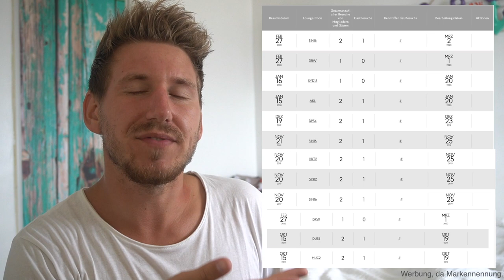Beste Reisekreditkarten 2020 UPDATE | AMEX Platinum & Hanseatic GenialCard ✅ 🚮Santander 1Plus Visa 🚫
Welche sind die besten Kreditkarten für unsere Reise / Weltreise? Ganz Klar: die American Express Platinum über die Freundschaftswerbung! Nach meinem Kreditkarten Vergleich 2019 gibt es allerdings Änderungen bei der Santander 1Plus Visa Karte ab 1. Juli 2020 und ich berichte euch von unseren American Express Platinum Erfahrungen (deutsch)! Wie sich die AMEX Platinum für uns lohnt, wie wir die American Express nutzen für den Priority Pass, die Membership Rewards Punkte und das Reiseguthaben - alles Vorteile der American Express Kreditkarte! Wegen der Verschlechterungen der Santander 1Plus Visa Card, die diese Karte nicht mer zu einer geeigneten Reisekreditkarte machen habe ich kostenlose Kreditkarten Alternativen für euch heraus gesucht! Die Hanseatic GenialCard, die Visa Kreditkarte der Hanseatic Bank und die DKB Cash Visa Card (im Zusammenhang mit einem DKB Girokonto) sind echte Alternativen zur Santander 1Plus Visa Card und uns 2019 für eine Kombination von der American Express Platinum metall und die Santander 1plus Visa entschieden! Nach diesem Update werden wir uns ab 1. Juli 2020 für die Hanseatic GenialCard anstatt der Santander 1 Plus VIsa entscheiden.

(Vorteile der American Express Platinum ausführlich erklärt)

✅AmericanExpressPlatinum AKTUELLE AKTION bis 27. Juli 2022 ✅
►American Express Platinum Kreditkarte: 75.000 Membership Rewards Punkte bei Anmeldung über diesen Freunde Werben
Wichtig: Ihr müsst in den ersten 6 Monaten 6.000 Euro über die Karte ausgeben um die Membership Rewards Punkte zu erhalten.

*Auch ich sammle für die Freundschaftswerbung Membership Rewards Punkte. Danke für die Unterstützung!

✅ Teste das kostenlose Probeabo von Audible mit 1 Hörbuch nach Wahl gratis

In dieser Playlist zeige ich euch alles, was mit der Weltreise Planung zu tun hat! Welche Länder auf der Route stehen, wie wir die Weltreise finanzieren und was alles in unserer Packliste für unseren Rucksack ist! Ich packe euch alle Tipps und Tricks für die Reiseplanung für unsere Reise um die Welt in diese Playlist.

Über diesen Link kommt ihr zu allen meinen Social Media Profilen und wichtigen Seiten

Folge unserem Weltreiseblog auch auf Instagram!

Ab Oktober 2019 GEHEN WIR (Max & Max) FÜR 1,5 JAHRE AUF WELTREISE  ✈️🌎Die Vorbereitungen laufen! 🙌🏼Wir zeigen euch, wie wir unsere Weltreise planen, welche Länder auf der Route stehen, wie wir die Weltreise finanzieren, unsere Weltreise backpacking Packliste und alles worauf ihr sonst achten solltet. (Kreditkarten, Auslandskrankenversicherung, günstig Flüge buchen, Sprachen Basics, etc.)!
Neben den Reisetipps sorgen Humor, Witz & 24 Stunden Challenges immer für gute Laune! 🤣Begleitet uns auf unserer Reise um die Welt und freut euch auf Weltreise Vlogs (deutsch) von den schönsten Orten und Stränden der Welt 🏖

Unsere ersten Ziele sind:
⚪️Thailand 🇹🇭 (Bankok, Koh Samui, Phuket)
⚪️Indonesien 🇮🇩 (Bali, Gili Inseln)
⚪️Neuseeland 🇳🇿 (Auckland, Christchurch)
⚪️Australien 🇦🇺 (Ostküste, Sydney, Great Barrier Reef)
⚪️weitere Ziele: (Philippinen, China, Indien, Dubai, Südafrika, Brasilien etc.)